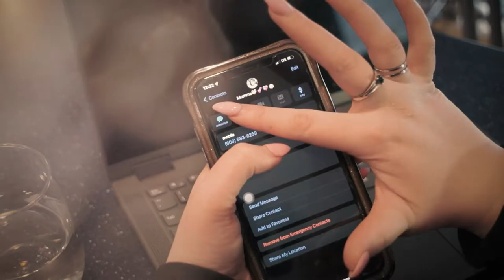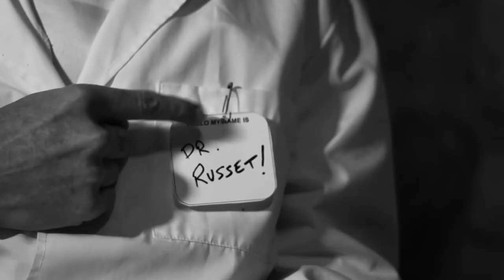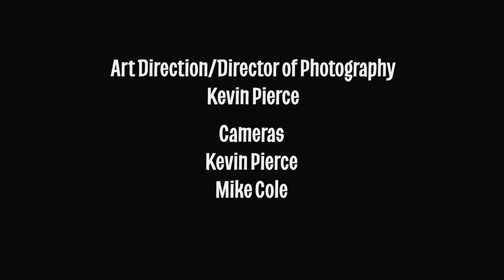The Potato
I'm a meat and potatoes guy. Are you?